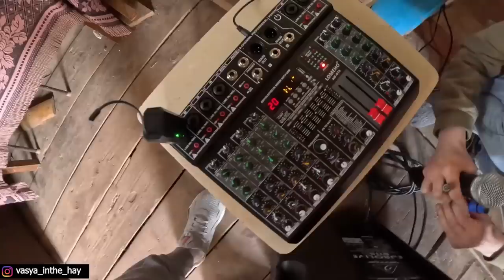The schoolteacher was surviving on $200 a month. Now everything will change.